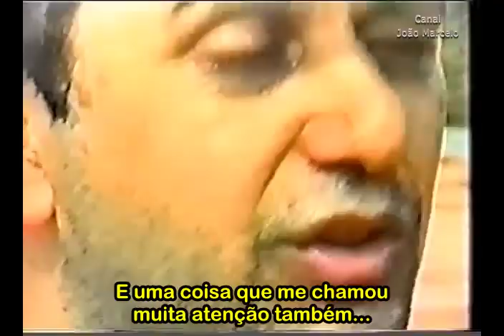Caso Varginha Depoimento Histórico de Carlos de Souza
Legendas: Tunguska
Extraído do documentário Caso Varginha- Contatos Imediatos No Sul De Minas- Documentário de Marco Antônio Petit